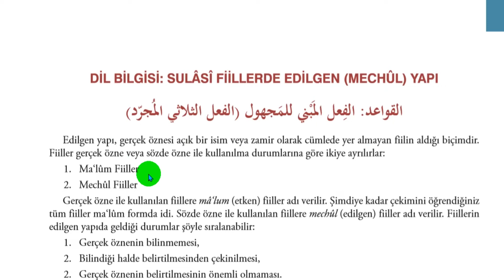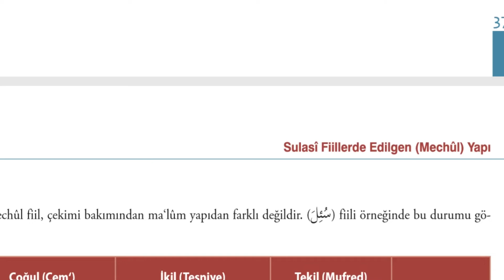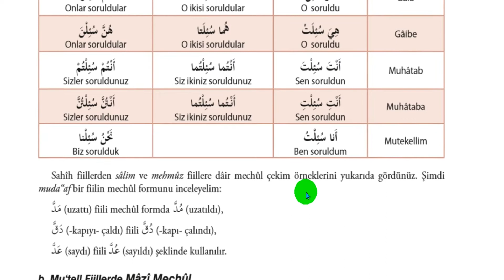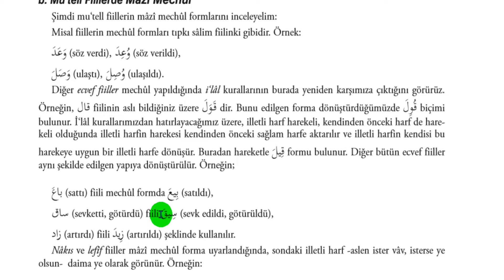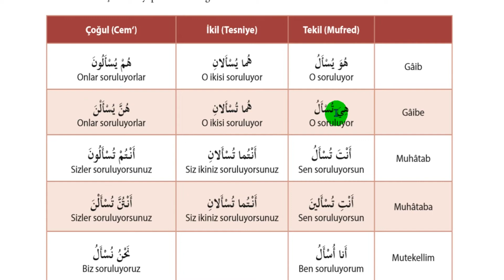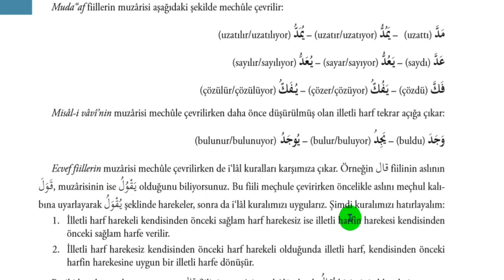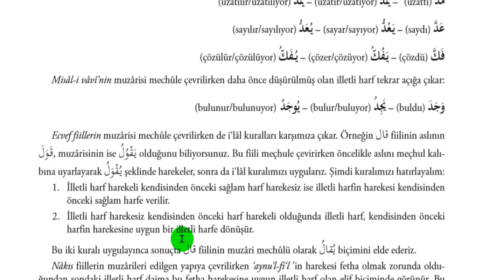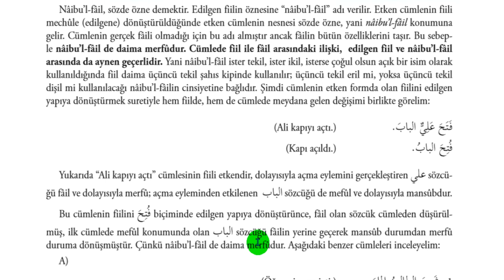İLAHİYAT ÖNLİSANS ARAPÇA 3 DERS KİTABI TERCÜMESİ SAYFALAR 37-38-39-40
İLAHİYAT ÖNLİSANS ARAPÇA 3 SAYFALAR 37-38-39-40